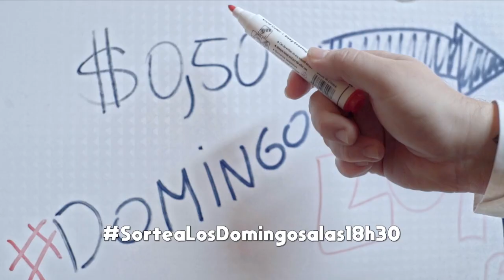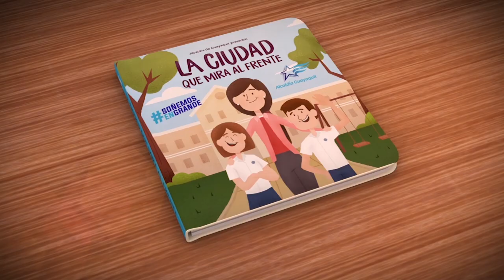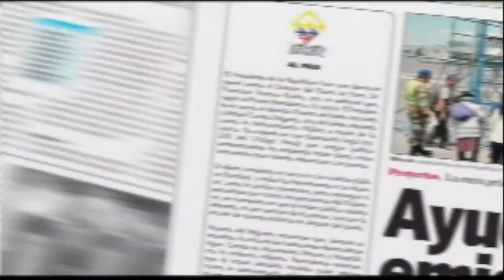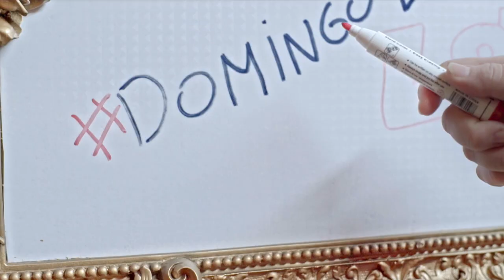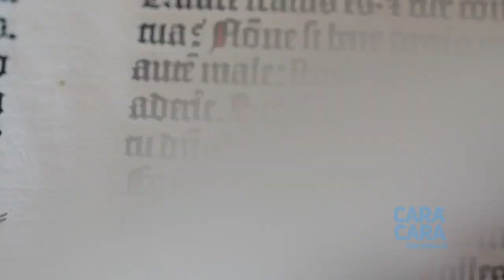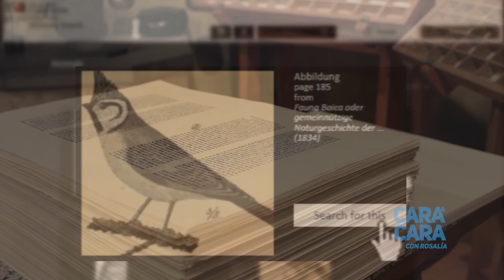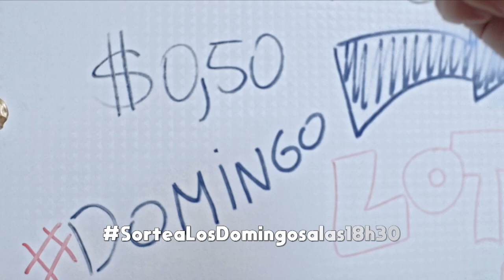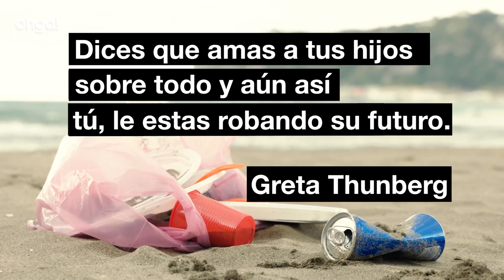Cara a Cara con Rosalía - Autores Ecuatorianos - 15 Septiembre 2019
"El jardín de los amores caníbales", "Madame Ho", "Yaraví para cantar bajo los cielos del norte (biografía no autorizada de un Banksy sudamericano)", son algunos de los títulos de libros que llevan la firma nuestros invitados, todos ellos autores ecuatorianos.

Y preguntamos:
¿Cuántos libros ha leído en lo que va del año?

Nuestros invitados son:

- Gabriela Ruiz Agila - Premio Nacional de Periodismo
  Eugenio Espejo 2018

- Juan Pablo Castro Rodas - Premio Joaquín Gallegos Lara 2014 y
  2016

-  Juan José Rodinás - Premio Casa de las Américas en su
   edición 60 en poesía

SEGMENTOS:

- Segmento Cultural: ¿Qué es un incunable?

- Verde y Azul: Niños contra el plástico.

Contacto Cara a Cara con Rosalía:

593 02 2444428   /    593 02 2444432
Quito - Ecuador